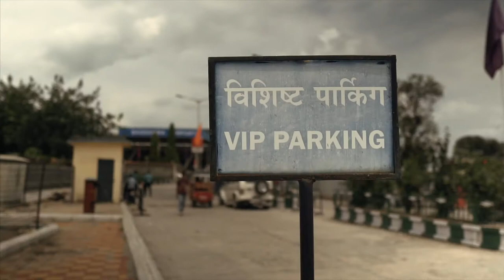Delhi To Sikkim By Flight // Best Experience // Tibetan Vlogger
Sikkim is a state in northeast India, bordered by Bhutan, Tibet and Nepal. Sikkim is one of the beauties in north eastern part of India. It is nicely tucked away and beautifully landlocked with immense natural beauty, it has all the components which would sooth you from the tiredness of vigorous day-to-day activities.

Delhi, India’s capital territory, is a massive metropolitan area in the country’s north. In Old Delhi, a neighborhood dating to the 1600s, stands the imposing Mughal-era Red Fort, a symbol of India, and the sprawling Jama Masjid mosque, whose courtyard accommodates 25,000 people.

"Play your strengths. Success will come if you love what you're doing". Bobby Genovese
If you do not allow the gear you own to stop your creative vision, nothing will. Go outside and shoot because you want to. Capture the beauty of the world surrounding us. Dig deeper into the subjects you are photographing. It will make you a better photographer. Guaranteed. If I can do it, you can too.

Sony a6300 + Sigma 16mm 1.4f + iPhone 6s

Drone  ||   Dji Mavin air

Camera Backpack || Lowepro Protactic 450AW
“The best camera is the one you have with you.”

Sigma 16mm 1.4mm
Sigma 56mm 1.4mm

"I learned the value of hard work by working hard." Margaret Mead
Famous